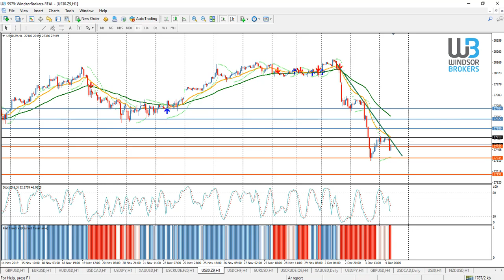Technical Analysis - DOWJONES (04.12.2019)